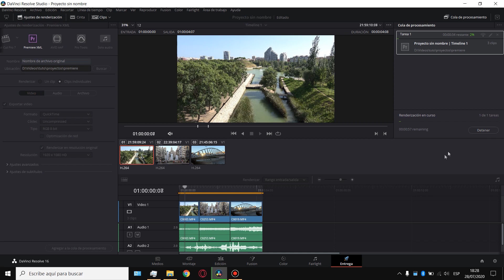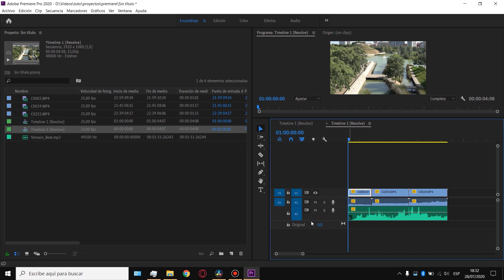🎬 Editar con DaVinci Resolve 16 + Premiere Pro 🎥 *Exportar Timeline*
Pasar timeline de DaVinci Resolve 16 a Premiere Pro
Davinci Resolve y Premiere workflow
Exportar timeline davinci resolve